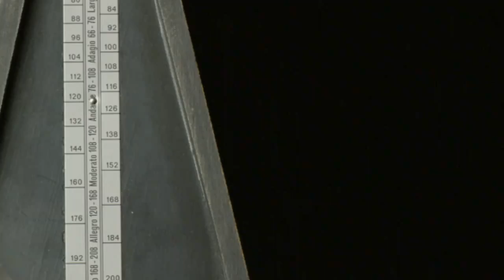Abolición de la Propiedad Trailer Oficial HD 2011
Sinopsis: En un sótano oscuro, Norma escucha su voz y la de Everio en una vieja grabadora Ampex. Cada que él vuelve a bajar la detiene. Han estado platicándose sus vidas, varias veces las conversaciones grabadas terminan coincidiendo con las charlas que ellos sostienen. Lo que le preocupa a Norma es que hasta ese día no conocía a Everio y lo ultimo que escucho fue que él la ahorcaba.

Abolicion de la Propiedad, Trailer, Avance, Film, Movie, Pelicula, Drama, 2011, HD, Abolicion de la Propiedad Trailer, Aislinn Derbez, Humberto Busto, Director, Jesus Magaña, Arte, Cine, Mexico, Mexicano.